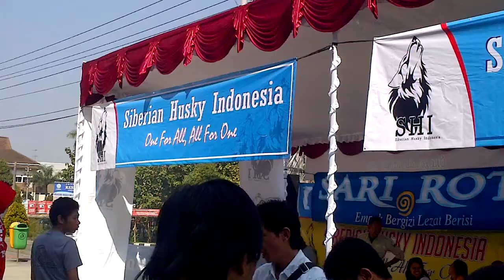Pomy (R.I.P) on little dog's show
Pomy I miss you so much, I miss your bark, smell, and your loyalty to me.